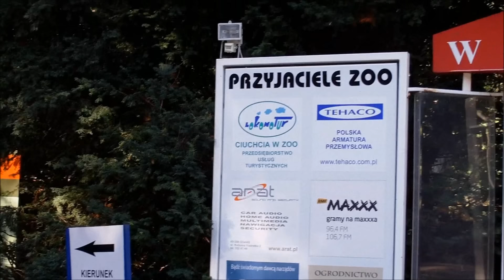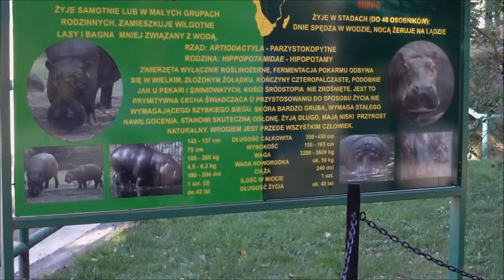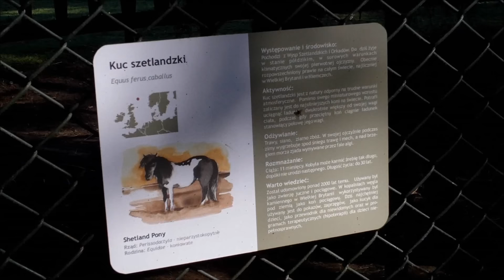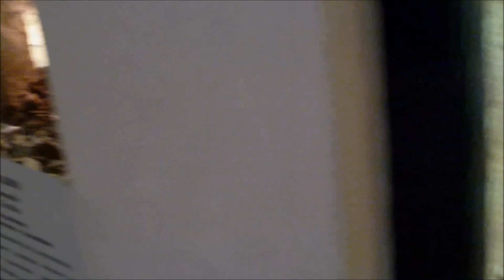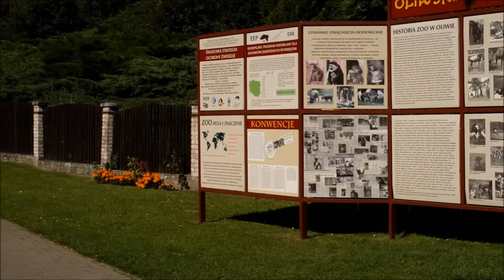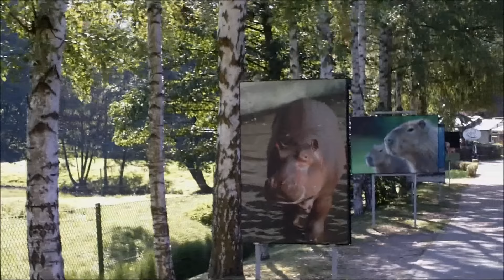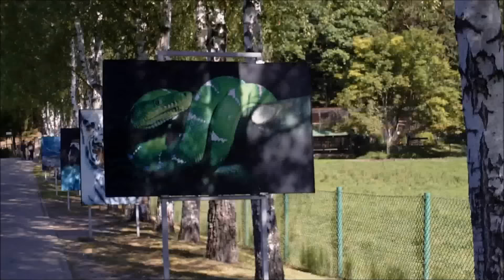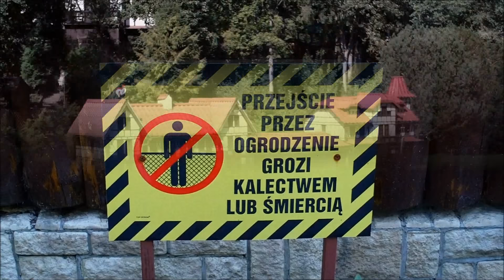Miejski Ogród Zoologiczny w Gdańsku - Oliwie